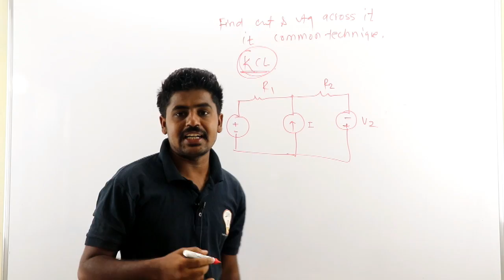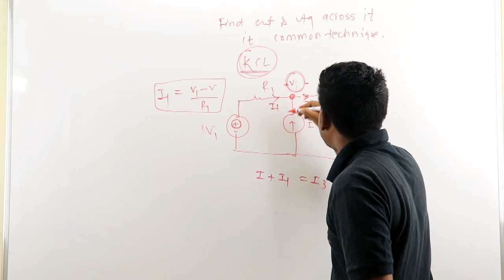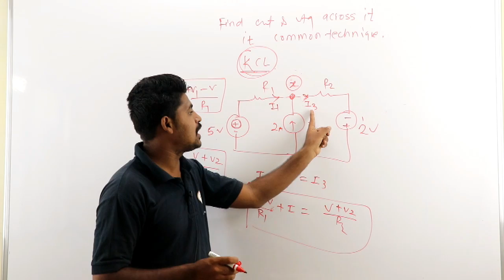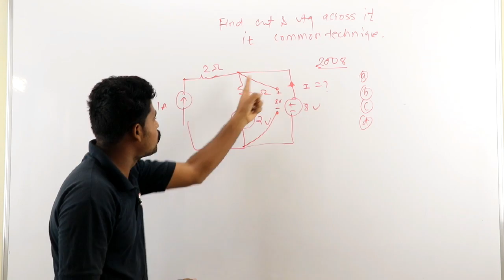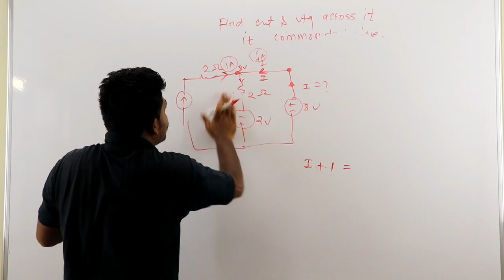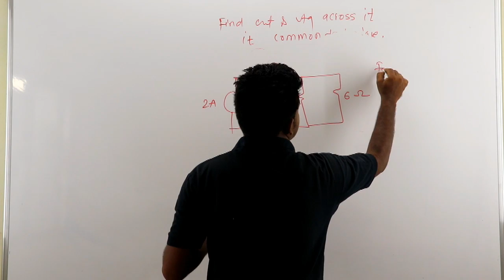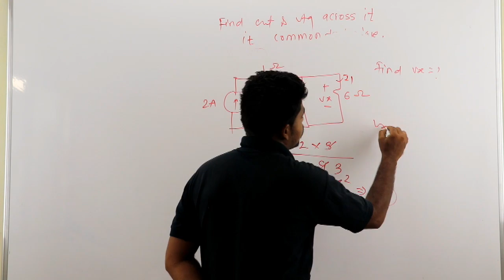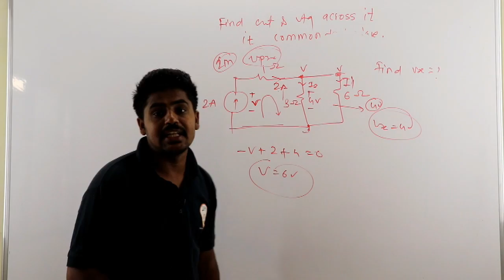MPSC MISSION 2020 NETWORK ANALYSIS COMBAT TO FIND R,V,I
Hiee friends, We are very happy to inform you that we are introducing a new topic for EE students who are in search of proper guideline for preparing exams like Asistant Engineer (AE) & Junior Engineer (JE) for sectors like DISCOM, GENCO, TRANSCO, POWER GRID and many more PSUs.